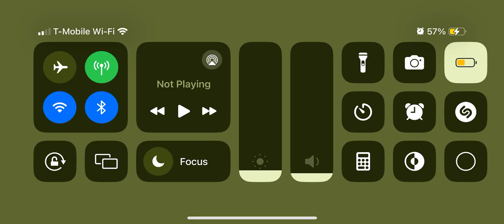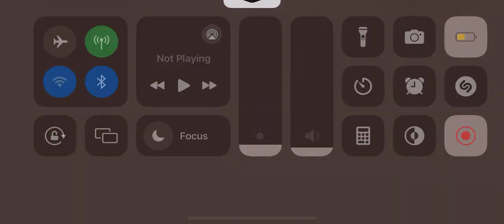Lets play | Burrito Builder | Chipotle